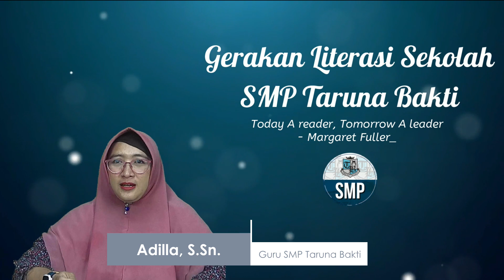Cerita Pagi SMP Taruna Bakti | Edisi Kamis 16 Maret 2023